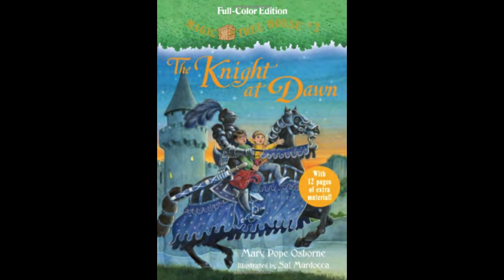Knight at Dawn